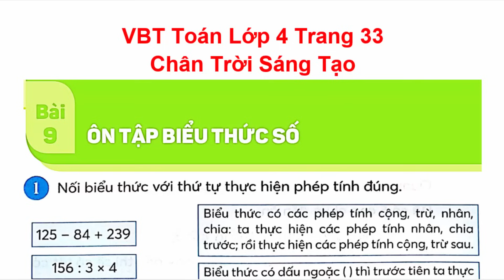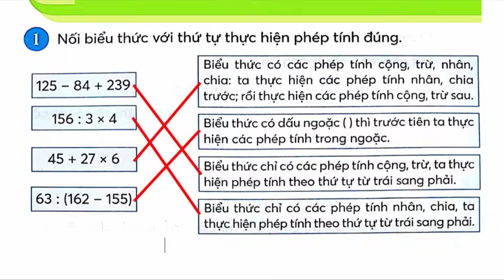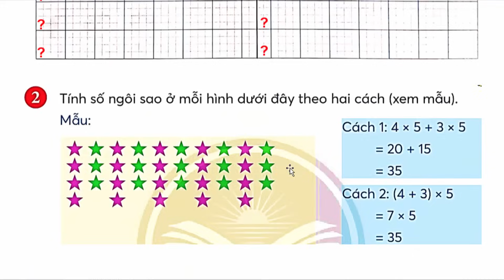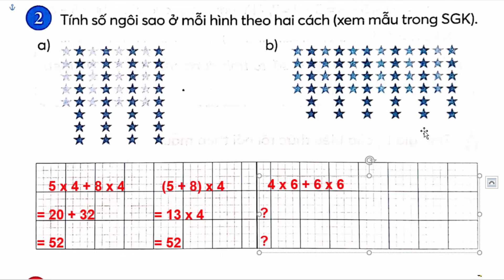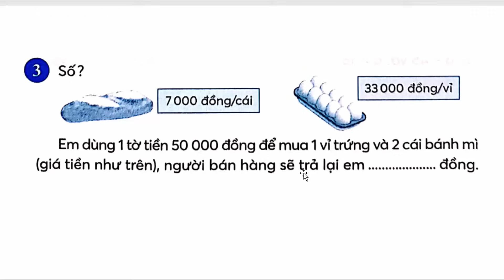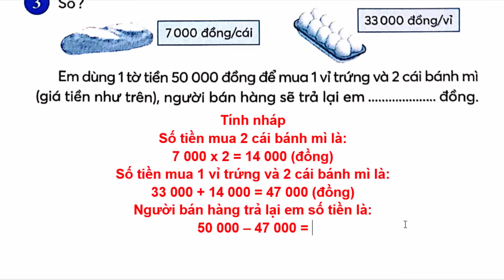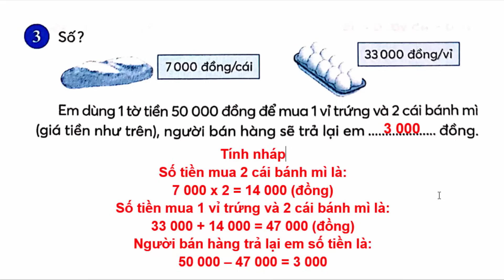Vở Bài Tập Toán Lớp 4 Bài 9 | Ôn Tập Biểu Thức Số | Trang 33 | Chân Trời Sáng Tạo